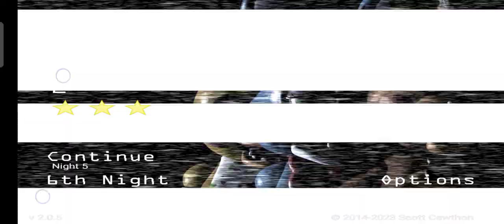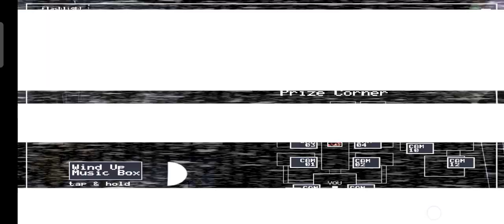Parte 3 intento pasar la 5 noche de Five nights at Freddy's